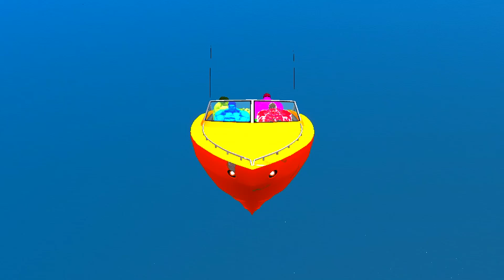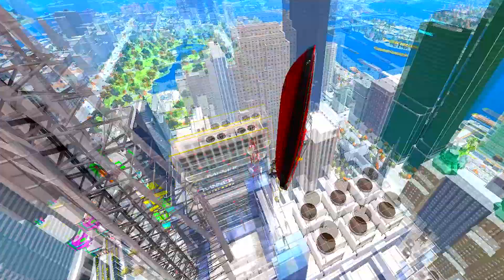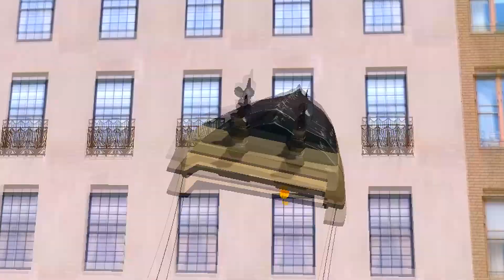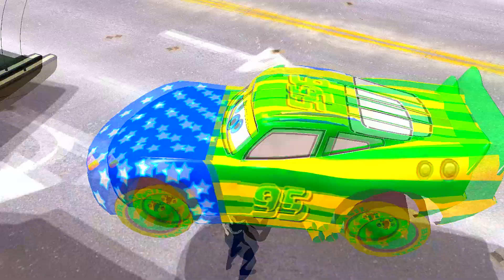SPADERMAN & HULK COLORS EPIC BOAT PARTY Nursery Rhymes Animated Songs Lightning McQueen Car COLORS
We will learn in another language friends:

SPIDERMAN COLORS EPIC have fun BOAT PARTY & HULK COLORS FIRE TRUCK Nursery Rhymes Animated Songs
蜘蛛俠COLORS EPIC樂趣船上派對及HULK COLORS消防車童謠歌曲動畫
スパイダーマンCOLORS EPICは楽しいBOAT PARTY＆HULK COLORS FIRE TRUCK童謡アニメーションの歌を持っています
COLORES SPIDERMAN EPIC se divierten barco de fiesta y HULK COLORES DE BOMBEROS Canciones rimas infantiles animados
SPIDERMAN COLORI EPIC hanno divertimento BOAT PARTY & HULK COLORI Canzoni Fire Truck Nursery Rhymes animati
ÖRÜMCEK ADAM RENKLER EPIC eğlenceli TEKNE PARTİ & HULK RENKLER YANGIN KAMYON Tekerlemeler Hareketli Şarkılar var
Spiderman ЦВЕТА EPIC весело BOAT PARTY & Hulk ЦВЕТА FIRE TRUCK Nursery Rhymes Анимированные Песни
SPIDERMAN FARBEN EPIC haben Spaß BOAT PARTY & HULK FARBEN FIRE TRUCK Nursery Rhymes Animated Songs
SPIDERMAN COLORS EPIC plezier PARTIJ VAN DE BOOT & HULK COLORS BRANDVRACHTWAGEN Nursery Rhymes Animated Songs
SPIDERMAN ألوان EPIC والمتعة زورق طرف وHULK ألوان المطافئ الحضانة القوافي المتحركة أغاني
SPIDERMAN COLORS EPIC ha kul BOAT PARTY & HULK COLORS Brandbil Nursery Rhymes tecknade Songs